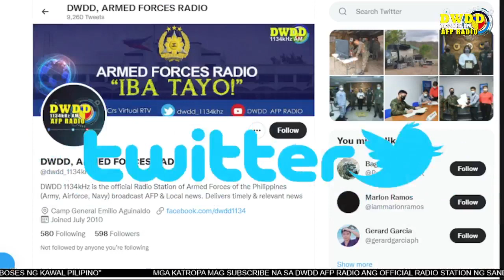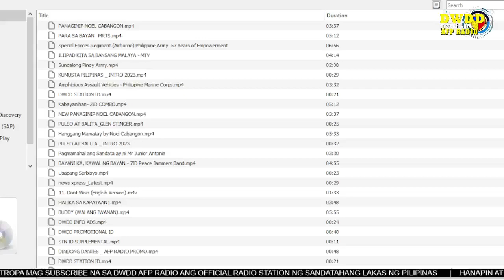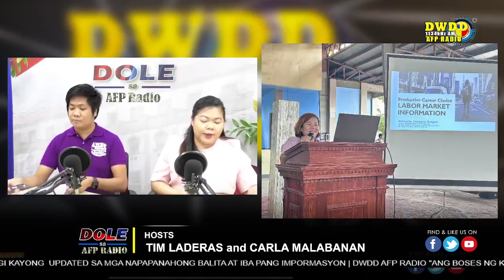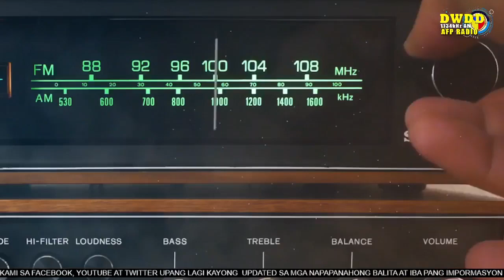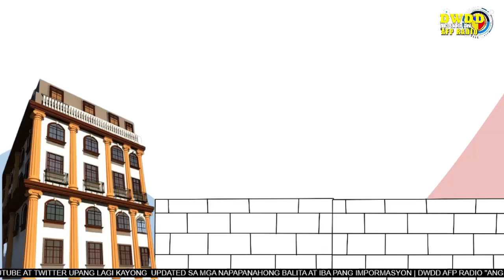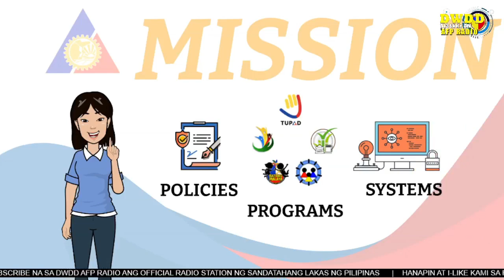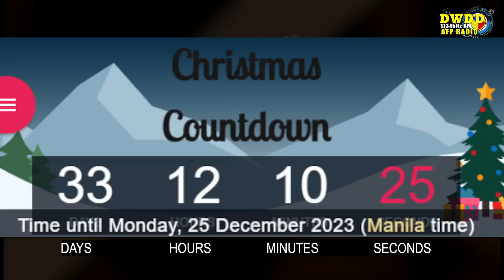DOLE sa AFP Radio November 21, 2023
DOLE sa AFP RADIO | 21 November  2023
Hosted by: CARLA SAN DIEGO-MALABANAN AND TIM LADERAS